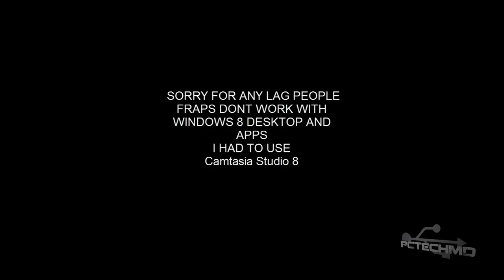Rocket Riot 3D : XBOX Arcade On Windows 8